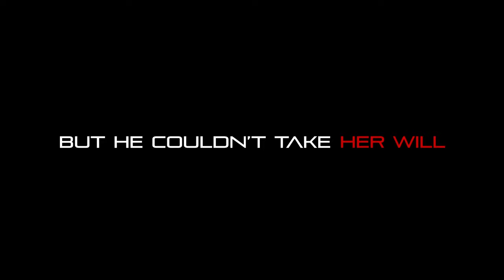RENEGADES: OMINARA PILOT | Official HD Trailer (2024) | SCI-FI | Film Threat Trailers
Written and Produced by award-winning writer and novelist, Frank Zanca, and directed by Tim Russ, comes the story of a resourceful orphan -- Ominara, and her three friends who grew up on the streets of a futuristic world. In a twist of events, they not only acquire a very powerful enemy with plans of mass distributing dangerous technology but a starship as well. Ominara soon becomes the head of an intergalactic criminal organization where she is constantly pursued by her enemies.

Starring:
Nichelle Nichols, Loren Lott, Chalet Lizette Brannan, Jackie R. Jacobson, and Johnny Jae Lee, Christopher Allen, and a special appearance by Jason Faunt.

Out On Vimeo